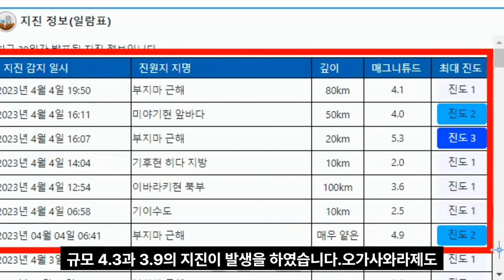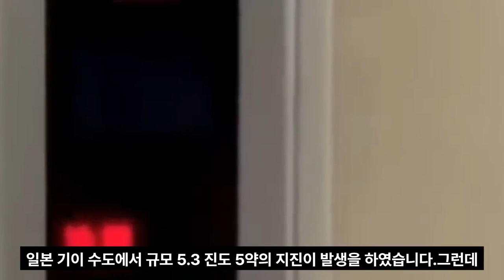💥💥【일본 자고 일어나니 초토화!당장 일본을 떠나라!】【속보입니다.오가사와라제도 ▶ 이즈제도 ▶ 후쿠시마 ▶ 동북지역 대참사 피할 곳이 없다! 후지산과 도쿄가 위험하다!】